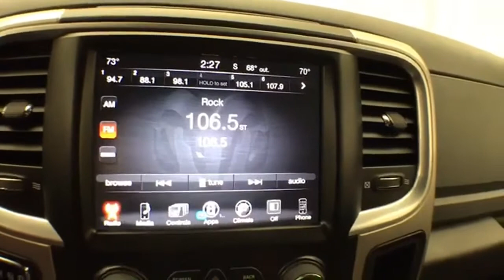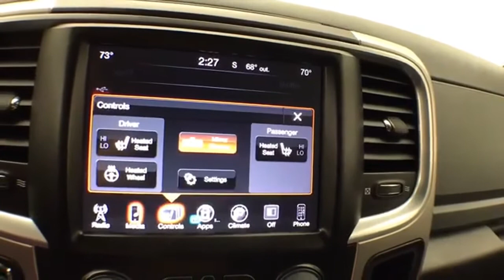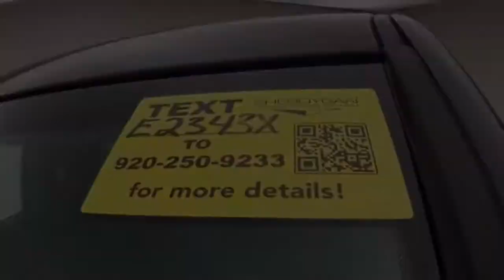Certified 2015 RAM 1500 WISCONSIN, WI E2343X - SOLD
Year: 2015
Make: RAM
Model: 1500
Trim: SLT
Engine: 5.7L V8
Transmission: Automatic 8-Speed
Color: True Blue Pearlcoat
Mileage: 54018
Stock #: E2343X
VIN: 1C6RR7GT7FS626221
True Blue Pearlcoat 2015 Ram 1500 Big Horn Trailer Package Local Trade Backup Camera Bluetooth Power Drivers Seat Heated Seats Remote Start 4WD 20 x 8 Chrome Clad Aluminum Wheels 8.4 Touch Screen Display Auto-Dimming Exterior Mirrors Big Horn Badge Big Horn Regional Package Bright/Bright Billets Grille Class IV Receiver Hitch Comfort Group Electric Shift-On-Demand Transfer Case Electroluminescent Instrument Cluster Fog Lamps Front Armrest w/Three Cupholders Front Center Seat Cushion Storage GPS Antenna Input Heated Front Seats Heated Steering Wheel Integrated Voice Command w/Bluetooth Leather Wrapped Steering Wheel Luxury Group Media Hub (SD USB AUX) Nav-Capable! See Dealer for Details Overhead Console w/Garage Dr Opener ParkView Rear Back-Up Camera Power Black Trailer Tow Mirrors Power Folding Mirrors Power Heated Fold-Away Mirrors Premium Cloth 40/20/40 Bench Seat Quick Order Package 26Z Big Horn Radio: Uconnect 8.4A AM/FM/SXM/BT Rear-View Auto-Dimming Mirror w/Microphone Remote SD Card Slot Remote Start & Security Group Remote Start System Security Alarm SIRIUSXM Satellite Radio Steering Wheel Mounted Audio Controls Trailer Brake Control Trailer Tow Mirrors Trailer Tow Mirrors & Brake Group Uconnect Access Underhood Lamp Universal Garage Door Opener. Certified. FCA US Certified Pre-Owned Details:brbr * Vehicle Historybr * Warranty Deductible: $100br * Includes First Day Rental Car Rental Allowance and Trip Interruption Benefitsbr * Roadside Assistancebr * Transferable Warrantybr * 125 Point Inspectionbr * Limited Warranty: 3 Month/3000 Mile (whichever comes first) after new car warranty expires or from certified purchase datebr * Powertrain Limited Warranty: 84 Month/100000 Mile (whichever comes first) from original in-service datebrbrOdometer is 3170 miles below market average!brThree dealerships two locations one goal to be your dealer! At Sheboygan Chevrolet Chrysler we wa

Address:
3400 South Business Drive